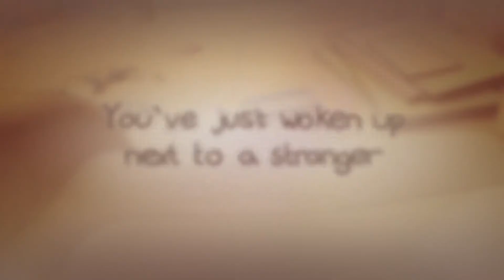2016 Review & 2017 Thoughts (HogOff)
2016 Review and a look forward to 2017 in the world of Video Games! We look at games like The Last Guardian, No Man's Sky and more! What were our favourite games of 2016, and what's on our minds for 2017? Let's Hog Off.

▶The Hogs:
Ed Templer

▶Edited by:
Ed Templer